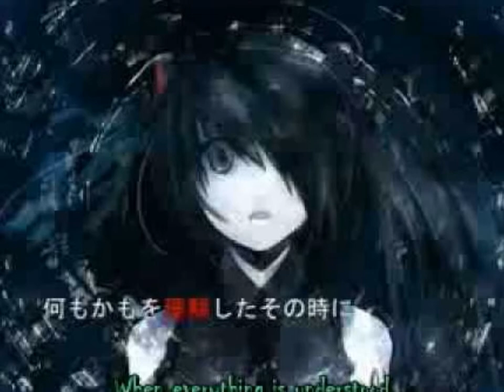Vocaloid- Perfect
Anime/Pictures: Vocaloid
Song: Perfect by Hedley
Program: Windows Movie Maker